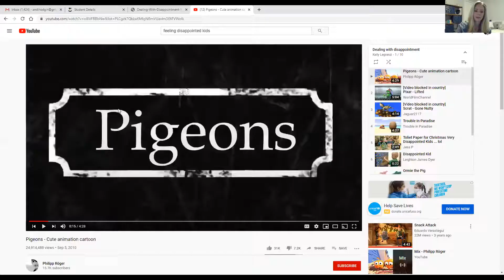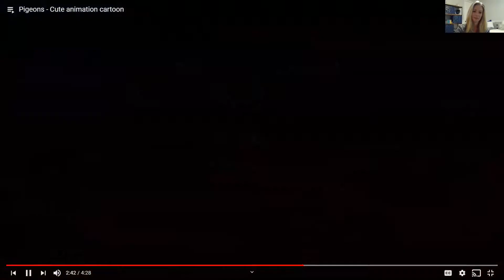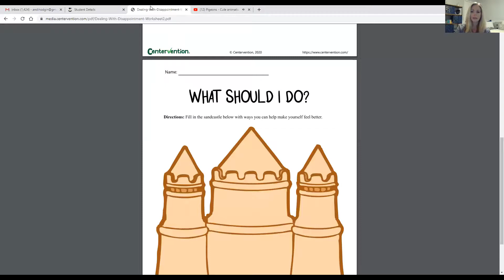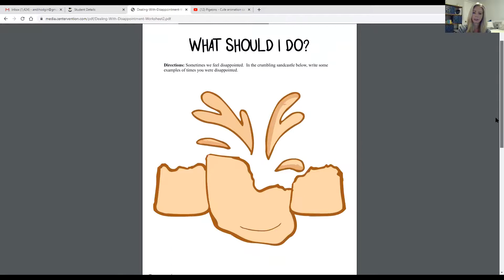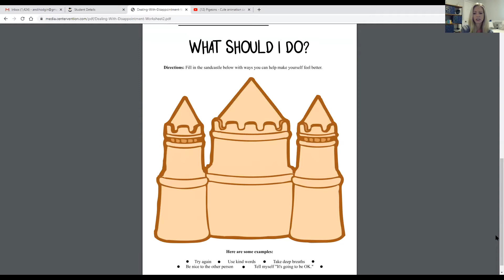Dealing with Disappointment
Here you will learn how to access me and what we are going to working on while we are out of school. I hope you continue to check in!